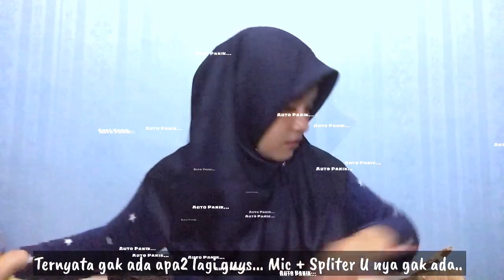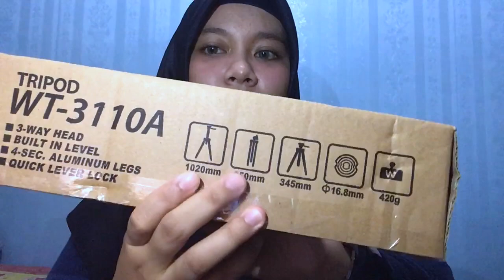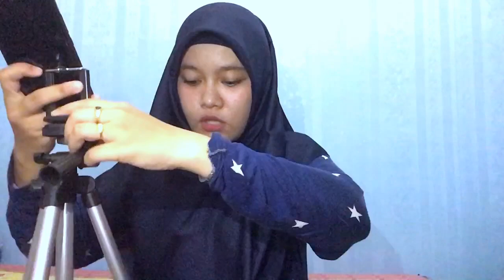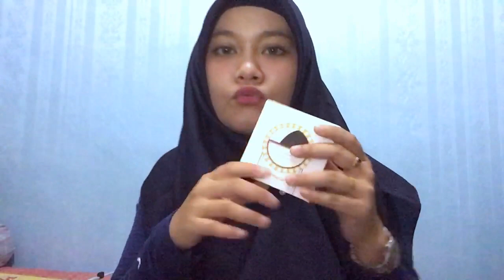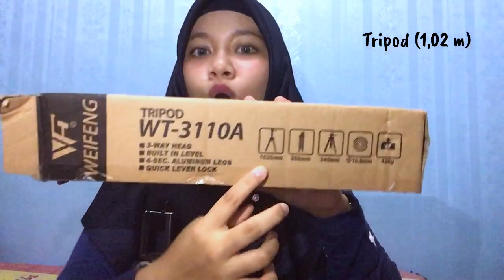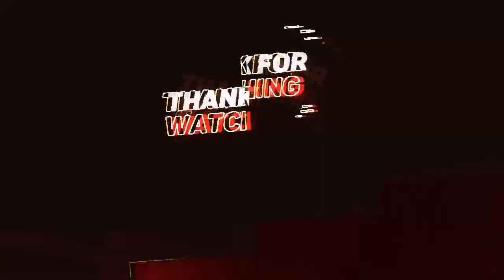ALAT ALAT UNTUK MENJADI YOUTUBER PEMULA || [UNBOXING + REVIEW JUJUR]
Memilih alat-alat untuk menjadi youtuber pemula yang cocok buat kamu? Video ini akan memberikan gambaran standar paling minim yang harus kamu sediakan untuk membuat sebuah channel bagi Youtuber pemula. Tonton terus videonya sampai akhir karena didalam video akan aku kasih tau toko pembeliannya di shopee.
Alat alat untuk menjadi youtuber gaming android juga dapat menggunakan referensi dari video ini. Sedangkan buat kalian yang ingin membuat channel musik, alat-alat untuk cover lagu agak berbeda. Karena tergantung dengan alat musik yang kalian gunakan. Alat-alat untuk vlog ini, akan mempermudah kalian agar tau cara menjadi youtuber.

PLEASE TINGGALKAN JEJAK SETELAH MELIHAT VIDEO INI!!!
JANGAN LUPA LIHAT JUGA VIDEO-VIDEO YANG LAINNYA YA !!!

Terimakasih sudah berkunjung di Channel Rahmi Sagala
Jika ada kesalahan itu datangnya dari saya , berikan saja saran dengan cara dan bahasa yg baik.